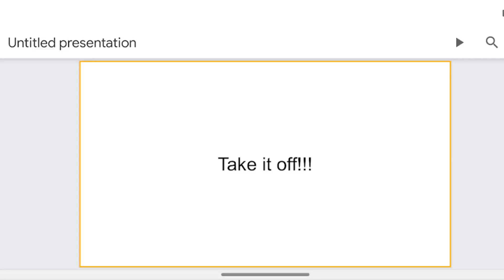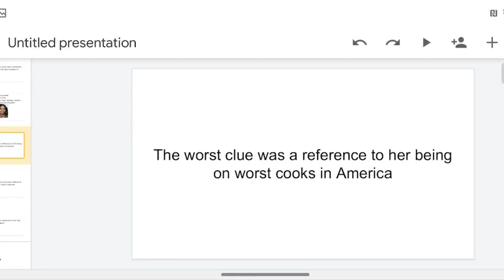masked chef banana reveal